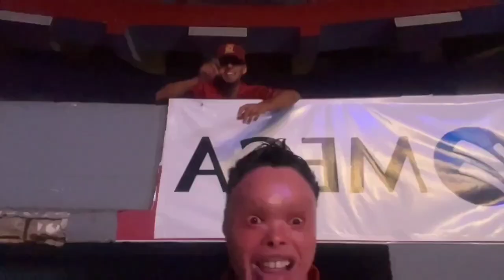Fuimos a la Función de BOX a ver al TYSON | XelavElav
amigos en esta ocasión nos invitaron a una función de box y así la pasamos...